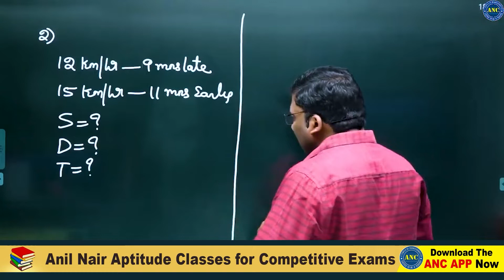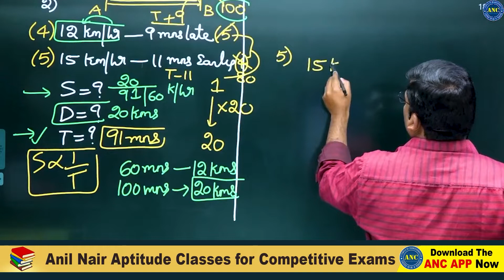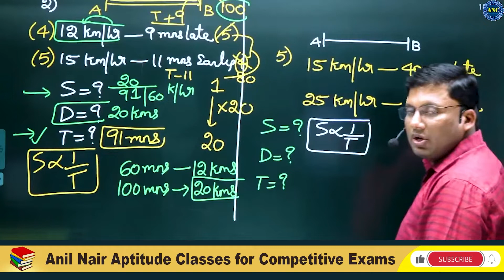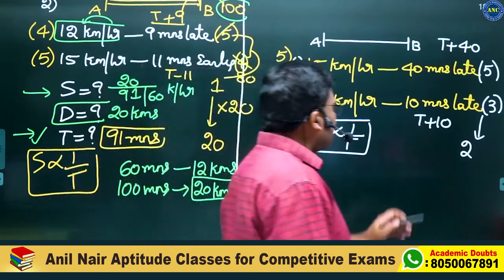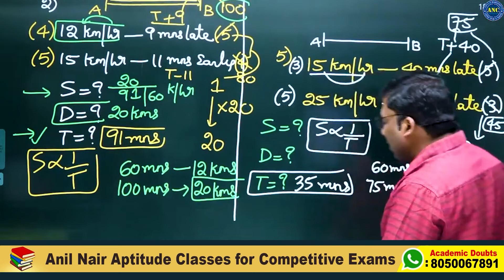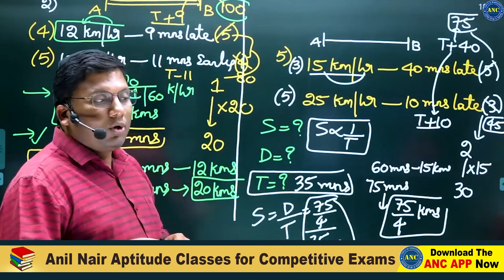ఇంటి నుంచి ఆఫీస్ కి కాలం దూరం వేగం లెక్కలు | Time Speed Distance Aptitude Tricks By Anil Nair